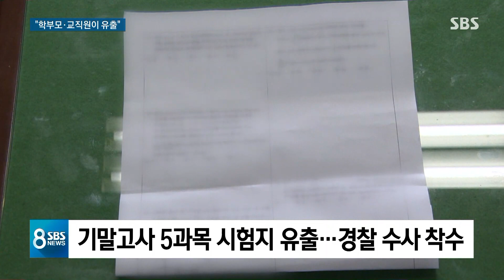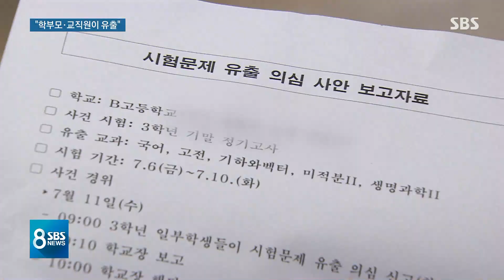학부모-교직원 짜고 고3 시험지 빼돌려…비뚤어진 욕심 / SBS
광주의 한 고등학교에서 기말고사 시험지가 유출돼 경찰이 수사에 나섰습니다. 알고 보니 학교운영위원장을 맡고있는 고3 학부모가 행정실장과 짜고 시험지를 빼낸 것으로 드러났습니다.